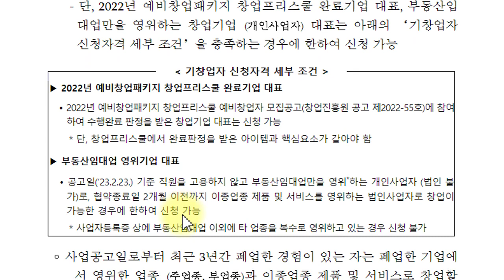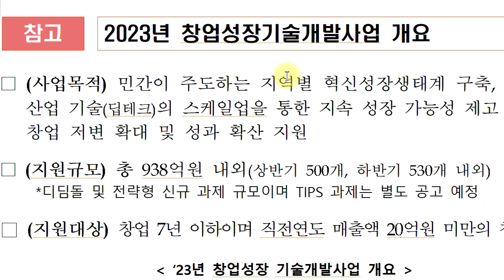정부창업지원사업 중복 피하는 법. 사업화지원사업,연구개발R&D지원사업,지식재산(IP)지원사업,예비창업패키지,초기창업패키지,디딤돌,팁스,창진원,SMTECH